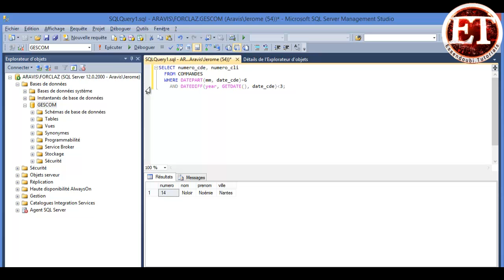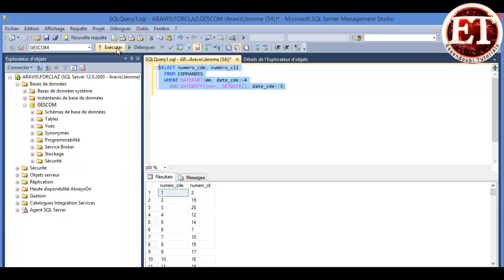2 Restreindre la portée de la sélection